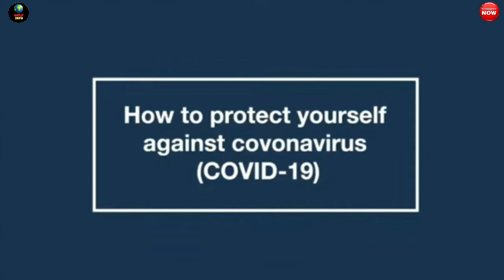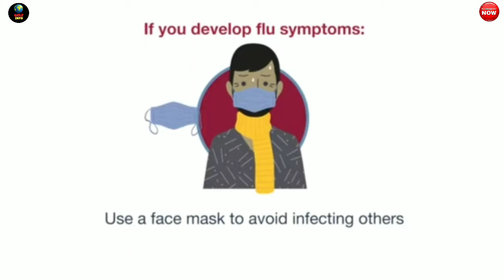Qatar Good News For Coronavirus Must Watch & Share Video || Gulf Info